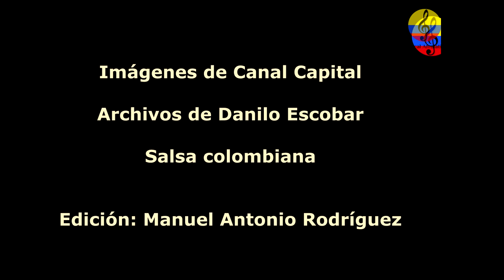César Mora y su orquesta María Canela, III parte, Bogotá, Salsa al parque, 1999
César Augusto Mora Hernández (Cali, Valle del Cauca, 25 de junio de 1960).12 es un actor colombiano de televisión, cine y teatro, compositor, cantante y director de orquesta. Ganador del premio Simón Bolívar de televisión en 1988 al mejor actor del año 1987 por su papel en la novela El confesor. Ganador del premio India Catalina al mejor actor de reparto de la telenovela Zorro: la espada y la rosa en 2008. César Mora se inició en el teatro apareciendo en obras como La huelga y otras. Después de eso apareció en la exitosa serie colombiana Romeo y Buseta, así como también en Calamar, y Música maestro'', exitosas en esa época de la televisión en Colombia. También ha estado presente en el cine colombiano en diversas películas, entre las más representativas están: Golpe de estadio, Perder es cuestión de método, Dios los junta y ellos se separan, In fraganti y Mi gente linda, mi gente bella. Nació en Cali, Colombia. Es reconocido internacionalmente por un amplio recorrido como actor de teatro, cine y televisión, además de compositor y director de la orquesta María Canela. "Aunque suene a frase de cajón, empecé desde el colegio. De 'pelao' me ponía los vestidos de mi papá, soñaba con heredarlos pero sólo me los dejaba poner en diciembre. Organizaba grupos de teatro, montaba obras de un señor Chejov sin saber quién era; mucho tiempo después me di cuenta que a los 12 años, ya montaba obras como El oso y El aniversario", dijo para la Revista TV y Novelas en 1990. En el libro ‘Fuera zapato viejo’ de Mario Jursich, que describe la historia de la salsa en Bogotá, Sandro Romero Rey escribe una crónica en primera persona a partir del testimonio de César Mora. En ella, el actor, compositor y cantante cuenta acerca de su primera agrupación: “El Son del Pueblo, más allá de las urgencias revolucionarias, con la hoz y el martillo se encargó de calentar la rumba. En ese momento ya todo el mundo se destapó: todo el mundo sacó del closet los discos de Richie Ray, de Bobby Valentín, de La Sonora Matancera. Todo el mundo empezó a oír y bailar sin complejo esa música. La rumba se creció en Bogotá y buena parte de esa euforia, Bogotá se la debe a El Son del Pueblo”. En efecto, la primera agrupación se César Mora estuvo presente en todos los grandes salseaderos bogotanos como Rumbaland, El Goce Pagano y Salomé. Antes de ello, era el grupo de planta del Teatro Libre, compañía de la cual Mora fue cofundador y que se dedicaba a musicalizar las obras que se llevaban a las tablas. El Son del Pueblo no dejó de ser una propuesta que obedecía a los preceptos de “lo cubano”, tanto en la instrumentación a base de guitarras, tres, flauta y percusión y un repertorio conformado por sones, boleros y guarachas; como en su visión política de izquierda. Debido a ello nunca fueron vistos con buenos ojos por las casas disqueras, aunque fueron ovacionados por públicos de Cali, Bogotá, Buenaventura, Manizales y hasta China, a donde fueron invitados en 1983. Desde ese entonces, la presencia de Mora en el mundo de la salsa colombiana ha sido permanente y fructífera. Al lado de sus diferentes proyectos, pasando por El Son del Pueblo, el conjunto Camagüey, la orquesta de los Hermanos Rosales y finalmente su proyecto personal, César Mora y María Canela, el músico ha tenido gran responsabilidad en la consolidación de nuestra salsa y con el tiempo logró incorporar un par de sus creaciones en el cancionero popular de todo colombiano. A mediados de la década del 80, después de la impresión que se llevó tras asistir al jolgorio de un funeral tradicional en el Chocó, Mora compuso su canción 'Canela', éxito inmediato en Colombia y otros países de Latinoamérica. Y a pesar de que su voz fue retirada en su primera versión, grabada por la orquesta Camagüey en 1987 con voz superpuesta de Adolfo Barros (a la disquera llegó el rumor de que Mora, que se encontraba vacacionando fuera del país, no iba a volver), el tema siempre ha estado asociado a su autor y se ha convertido en símbolo de un momento álgido de nuestra historia. Ya entrado el nuevo siglo y a la cabeza de María Canela, el músico volvió a grabar sus éxitos de siempre y compuso nuevos temas como ‘Quiero agradecerte’, ‘Colombia’ y ‘El pobre Andrés’. Todo ello sin dejar de lado una exitosa carrera como actor de teatro y televisión que lo ha hecho objeto de amplia visibilidad y que le ha deparado grandes satisfacciones y premios importantes. El cantante, compositor y actor César Mora llega a sus 60 años este 25 de junio. Por eso es nuestro Artista de la Semana.